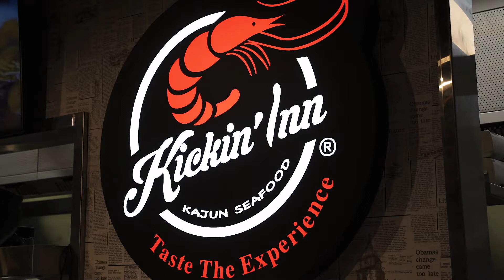Kickin Inn Is Open 7 Days A Week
Open 7 Days at Bankstown RSL

Monday - Thursday: 11am - 9pm
Friday & Saturday: 11am - 11pm
Sunday: 11am - 9pm

DELICIOUS KAJUN SEAFOOD

At Kickin Inn, it is our mission to introduce you to our unique flavours, using 55 herbs. Delicious seafood, cooked to perfection in your choice of sauce. Whether it is Kajun, Garlic Kajun, Garlic Butter, Lemon Pepper or our famous Sha-Bang, the taste is to die for. Kickin Inn is a dining experience like no other. Determined that their idea of fun eating will be a triumph “Kickin’ Inn”, Sami and Ravi decided it was time to position their thoughts in action.